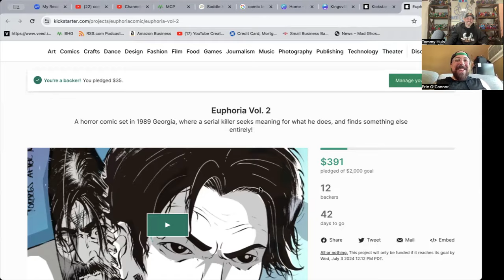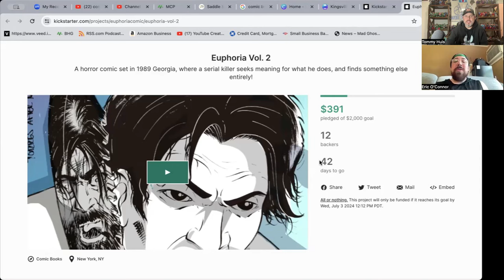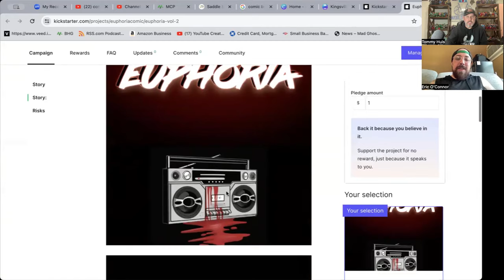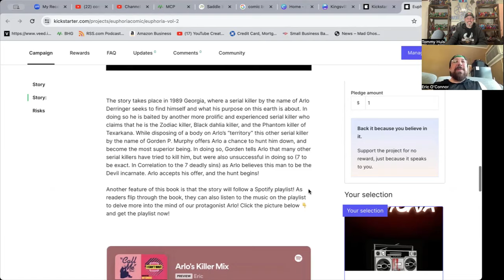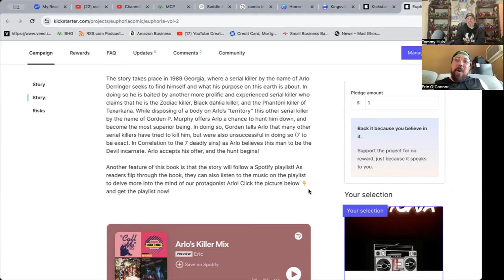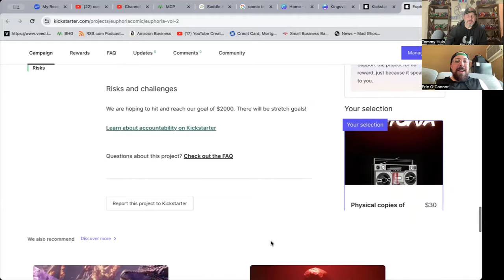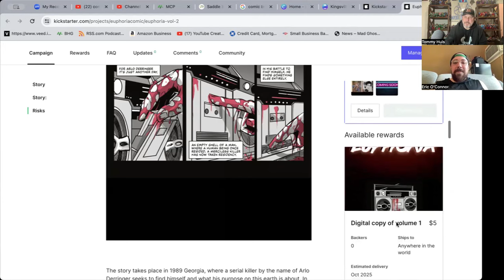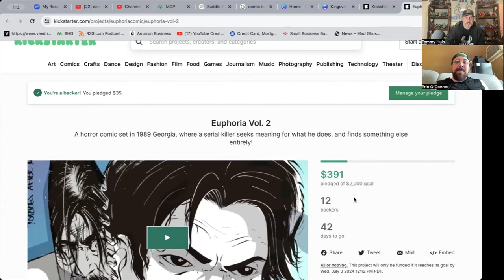Eric O'Connor - Creator and writer of the comic title Euphoria now on Kickstarter!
Eric O'Connor joins the podcast to talk about his upcoming title Euphoria!

The story takes place in 1989 Georgia, where a serial killer by the name of Arlo Derringer seeks to find himself and what his purpose on this earth is about. In doing so he is baited by another more prolific and experienced serial killer who claims that he is the Zodiac killer, Black dahlia killer, and the Phantom killer of Texarkana. While disposing of a body on Arlo’s “territory” this other serial killer by the name of Gorden P. Murphy offers Arlo a chance to hunt him down, and become the most superior being. In doing so, Gorden tells Arlo that many other serial killers have tried to kill him, but were also unsuccessful in doing so (7 to be exact. In Correlation to the 7 deadly sins) as Arlo believes this man to be the Devil incarnate. Arlo accepts his offer, and the hunt begins!

Another feature of this book is that the story will follow a Spotify playlist! As readers flip through the book, they can also listen to the music on the playlist to delve more into the mind of our protagonist Arlo!

You can back this title now on Kickstarter by using this link!

You can follow Eric on Social media @erictherealoc